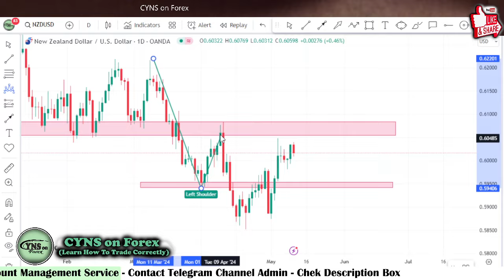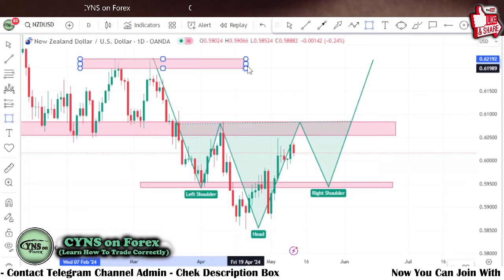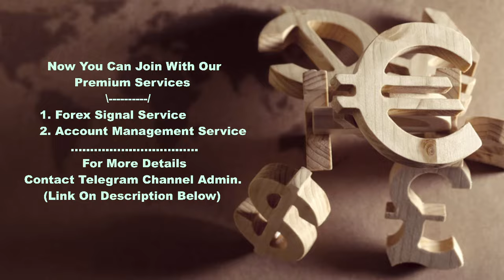NZDUSD Analysis Today | Forex Technical Analysis for 10th May 2024 by CYNS on Forex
Hello Traders,
⭕ In this video includes - ( NZDUSD Daily Forex Market Update for 10 May 2024 )
    ✅- Technical analysis on NZDUSD chart